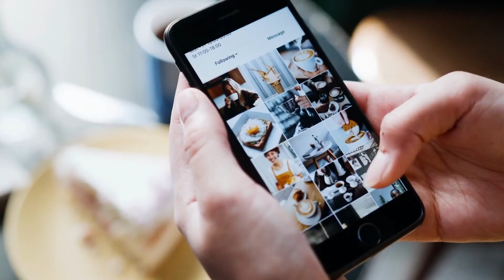How to become a better person | Michael Perry on Win the Day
Unveil the transformative power of embracing our flaws in this enlightening video with Michael Perry (founder, Maple).

Michael delves into the crucial topic of being open about our imperfections, debunking the myth that only geniuses are exempt from struggles.

Discover the profound impact of shedding the cloak of perfectionism and curating a more authentic self in the public eye.

Prepare to embark on a journey of self-discovery as Michael Perry reminds us that accepting our flaws is not only liberating but also essential for cultivating a softer and more profound sense of humanity.

Gain insights into the interconnectedness of our life's tapestry, flaws included, and embrace vulnerability as a catalyst for meaningful connections and invaluable lessons.

Don't miss this poignant reminder to fearlessly share our flaws and unlock the transformative potential within ourselves and others.

James Whittaker